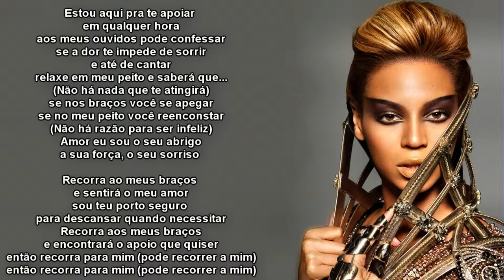Beyoncé - Be with you (Versão em português) Tiago leonardo Versões